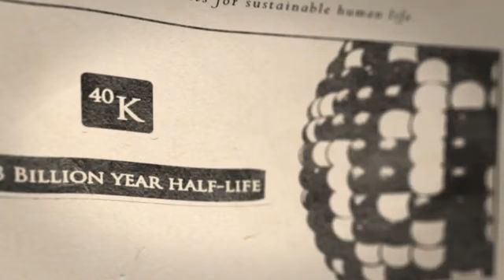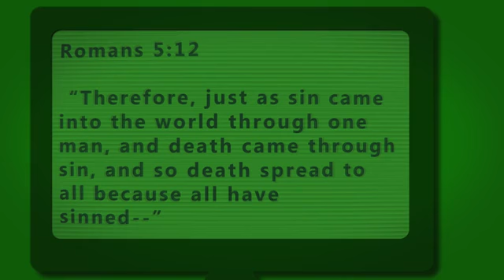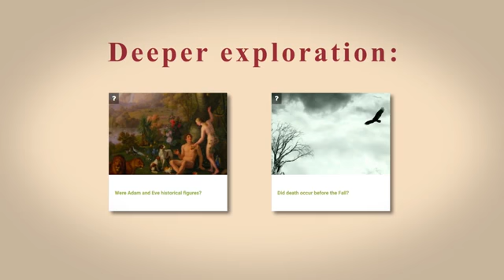BioLogos (Christian Theology and "Evolution"?)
What happens to Christian Theology IF Evolution is True? This brief and loaded question is addressed.  Although many "Creation Scientists" have rejected the idea that Theology and Evolutionary thinking can coexist, many schools of "natural Theology" have realized that the well established scientific theories can not contradict Theology and have formulated models without said paradoxes between Science and the Major tenants of the Faith.  Therefore open\relational and Process Theologies are far more integral with many scientific facts and theories, and a Panentheistic Metaphysical viewpoint has adapted to reconciliation of Science and Theology in many ways..., and is far more supportive towards a Unified View... concerning the overall academics of this project.,namely the unification of Science,Philosophy, and Religion (Spirituality).